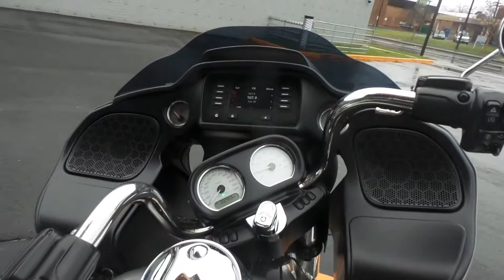2017 Harley-Davidson® FLTRX - Road Glide®